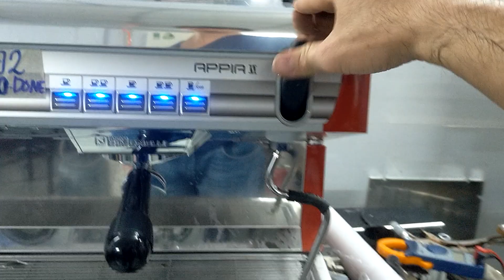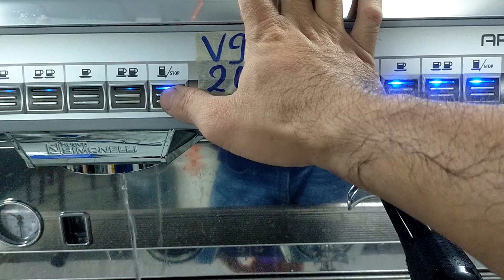Nuova simonelli appia 2 A2 đỏ 2020 V92